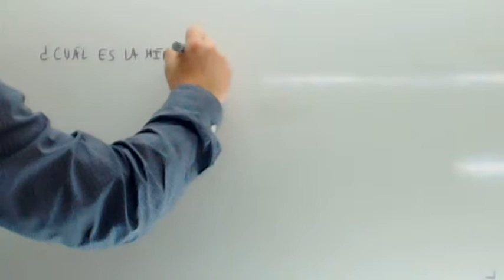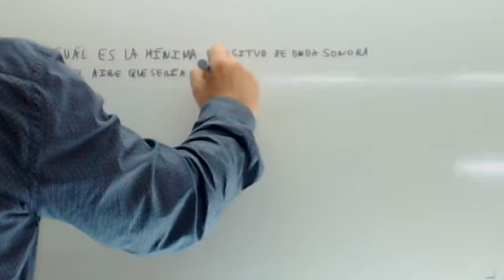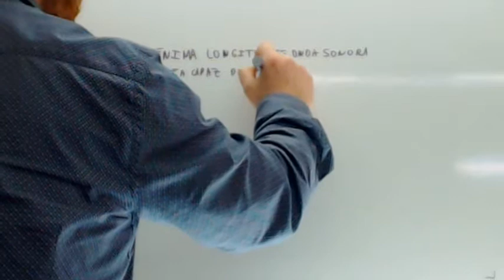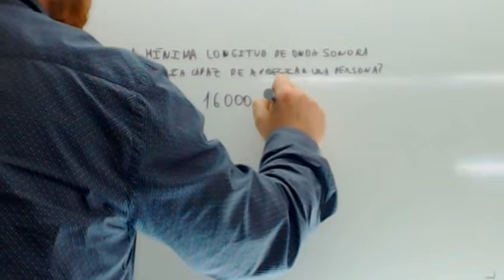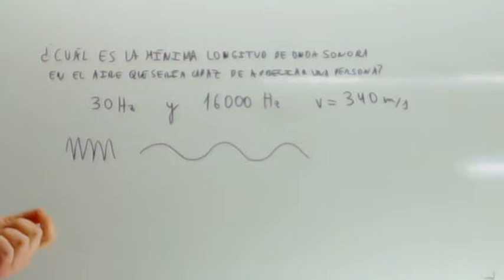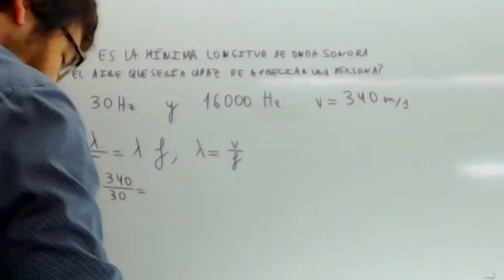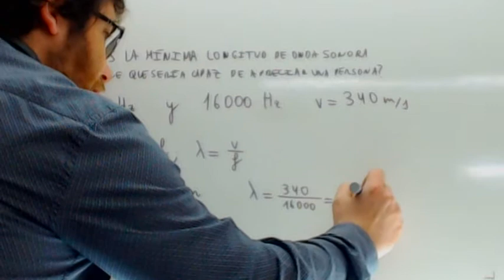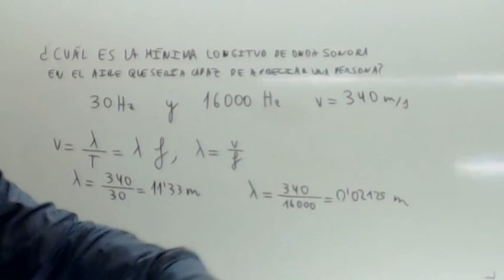Minima longitud de onda sonora Usero